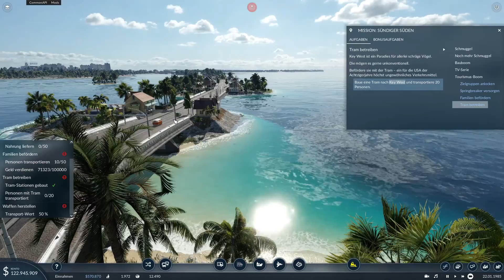Transport Fever 2 [037] / Wir drehen Miami Vice / Kampagne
Willkommen zurück zur Kamapgne in Transport Fever 2. Es geht weiter in der MIssion rund um Miami. In dieser Folge helfen wir eine Spring Break Stadt aufzubauen.Außerdem sollen wir dabei helfen eine Fehsehserie zu produzieren: Miami Vice.